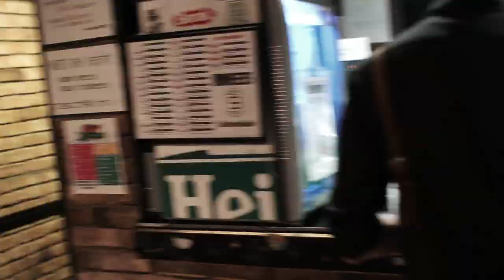十二月二十三日 - 無題 2019.9.12@大塚MEETS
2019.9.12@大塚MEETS